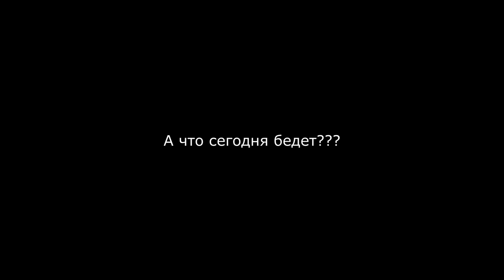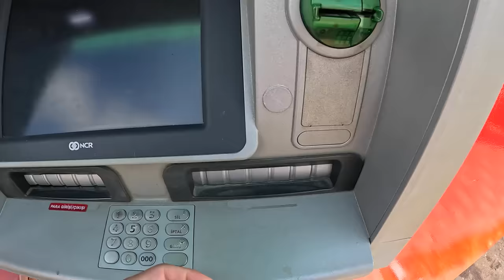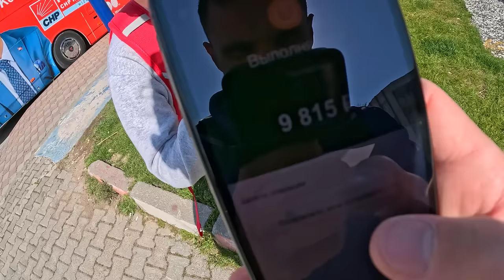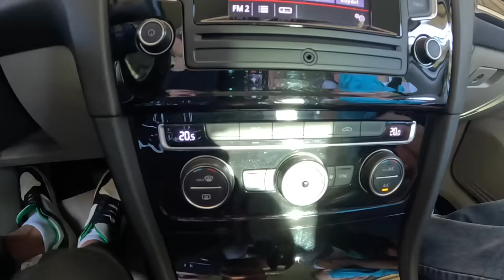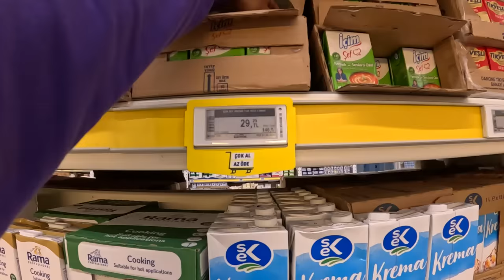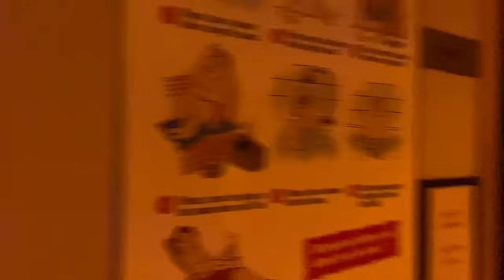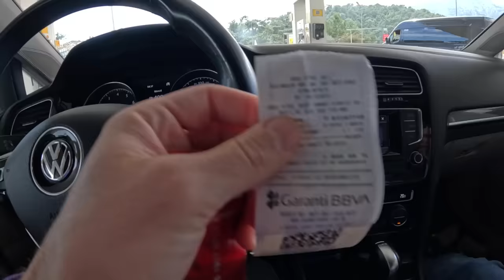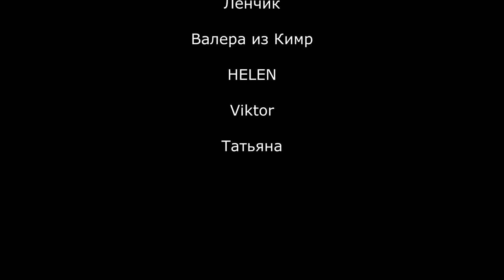Анталия УШЛА ПОД ВОДУ. ЧЕМ ТРАВЯТ ТУРИСТОВ НА РЫНКАХ ТУРЦИИ. Взял машину в аренду Поймал ГИДРОУДАР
В этом выпуске мы погружаемся в новые истории нового сезона Турция 2024. Посмотрим цены на рынке на овощи и фрукты, заглянем в метро посмотрим рыбу и мясо, отметим 8 марта в Кемер е, возьмем машину в аренду у Файсала и еще много всего интересного.